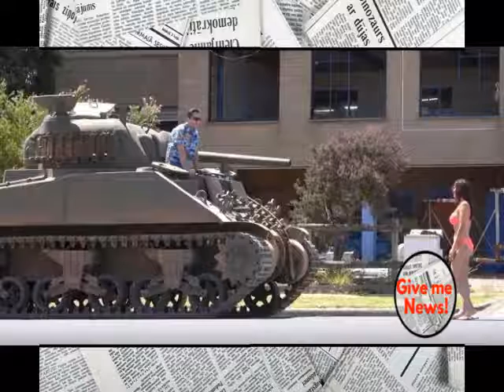Un hombre rechazado Hace estallar un Auto!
.En Youtube cada vez son más frecuentes las bromas o "pranks".  Esta vez, un clip exhibe la vengaza de un hombre que fue rechazado por una chica.
El video empieza cuando el hombre se acerca a la chica y la invita a cenar, ante lo cual ella responde con un rotundo: "No, gracias. Tengo novio". Además, no parece muy interesada en él, ya que le habla como si estuviera diciendo una locura.

Luego de decirle que no suele pedir las cosas dos veces, el hombre se empieza a alejar de ella.
Ante la mirada atónita de la chica, un instante después, el hombre se sube a un tanque de guerra estacionado en la calle.

La chica le pregunta si el tanque es suyo y él responde que sí.
Acto seguido, el hombre apunta hacia el auto de la chica, estacionado frente a su tanque.